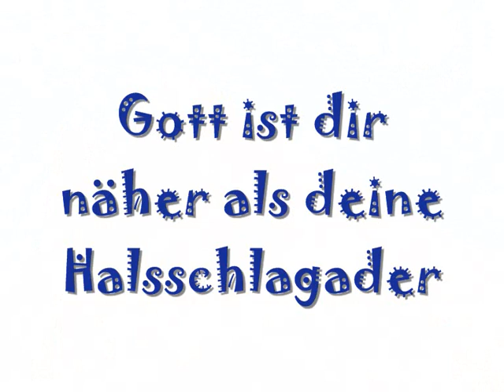Evoking The Peace Of The World / Guided Meditation by Llewellyn Vaughan Lee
Ready to manifest your desires?

Eckhart Tolle: A New Earth

Discover the Wisdom of Ancient Kings Manifestation Guide !This powerful resource will guide you through the principles of manifestation, helping you attract wealth, health, and happiness into your life.

Enhance your journey of self-discovery and manifestation with the Journey of the Soul guide.
Uncover the secrets to transforming your inner world and achieving your dreams.

A sufi meditation with Llewellyn Vaughan Lee
Painting by Markus Heisel